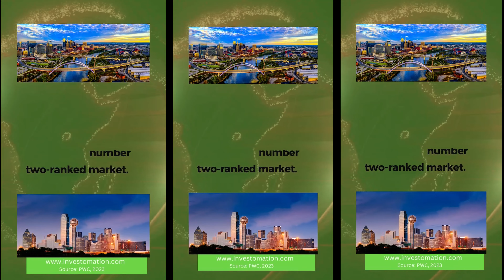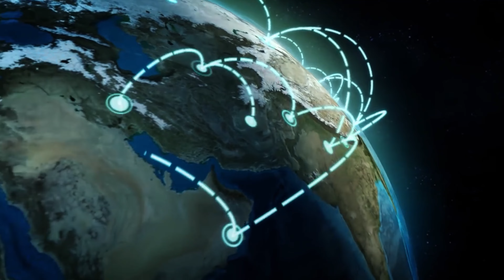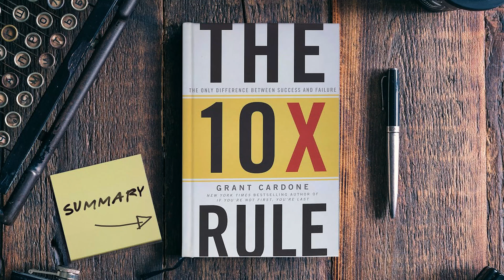SOFTWARE DEVELOPER AND REAL ESTATE INVESTOR ALEX TSEPKOV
The inspiring story of Alex Tsepkov the Software Developer and Real Estate Investor, he give many insights how to overcome adversity most importantly take massive action put some pressure on yourself while you can time is precious and is the only asset we have. just keep fighting as if your life depended on it. do not give up because you’ll never know what will happen if you stay on and keep going towards your goal.